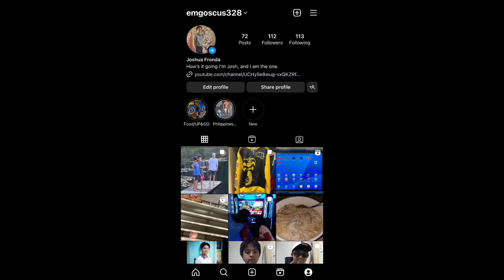Addressing The Situation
I can’t believe I’m already getting heat and getting hit with controversy, but I have to talk about all the things that people are saying and speculating about me.

In advance, I’m Sorry…

DJ Grumble - Castles

it's different - Pokemon U (feat. Broderick Jones)